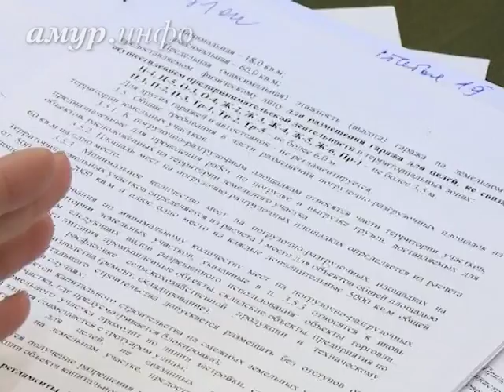Круглый стол на тему застройки в историческом центре ...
Часть вторая Ссылка на сайт / Видео предоставлено ТК "Альфа канал"